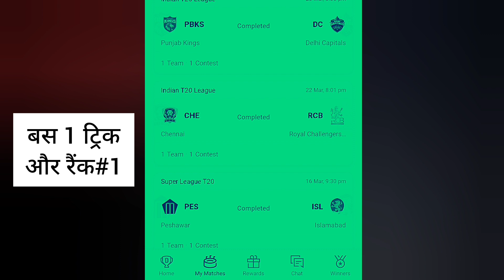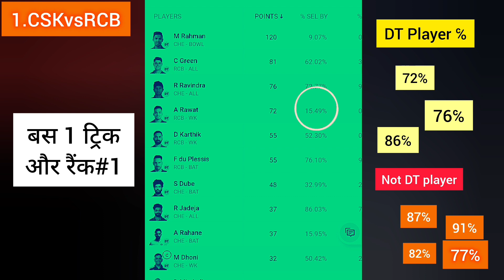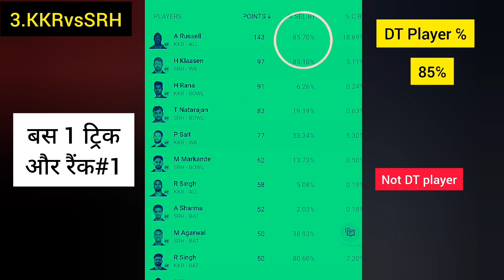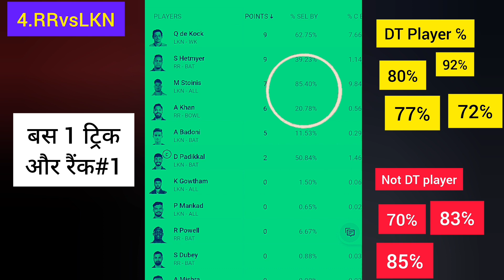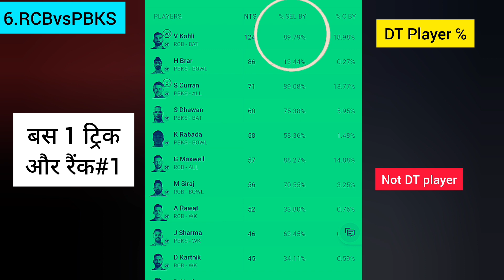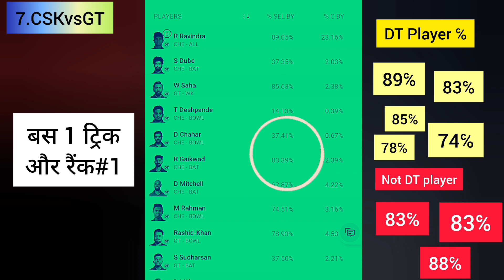Dream11 में एक काला टीम और 1 करोड़ ?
Note.
apps review या fantasy game एक डिजिटल जोखिम प्लेटफार्म है apps के वेबसाइट पर दिए गए नियम व शर्ते के अनुसार आप जानकारी प्राप्त करें इस खेल में बीतिए जोखिम का तत्व हैं और इसकी आदत पड़ सकती है कृप्या अपने जिमेदारी और अपने जोखिम पर खेले एप्लीकेशन डाउनलोड या सपोर्टस गैमिंग खेल में केवल 18वर्ष और अधिक आयु के व्यक्ती ही भाग ले सकते हैं